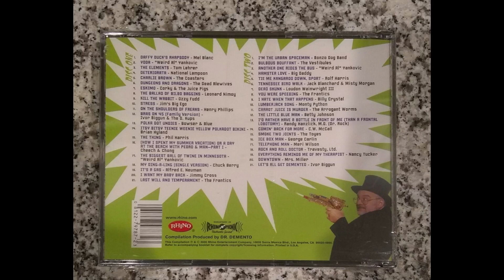Rolf Harris - Tie Me Kangaroo Down, Sport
Disc-Track 2-5

Album - Dementia 2000 - Dr. Demento's 30th Anniversary Collection (2000)
Care of Dr Demento, Rhino Entertainment and many many others.

It is tough to find this particular collection of songs grouped as originally included on the album. Uploaded with gratitude, for posterity's sake.